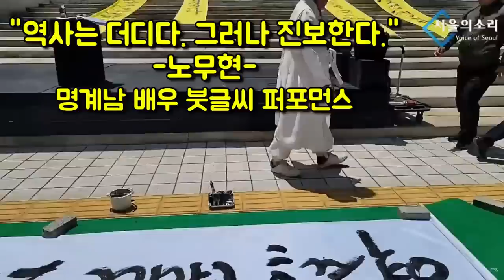노무현 탄핵... 그리고 초심 분신을.. 눈앞에서 본 명계남 배우